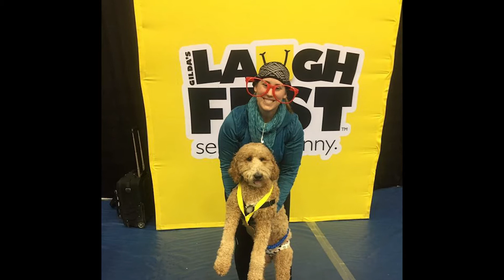Robin Barrett, 2018 Lee Ann Moss Volunteer of the Year Winner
Our 2018  Lee Ann Moss Service Award winner is Robin Barrett of Macatawa Bank. Robin has shared many hours supporting GROW clients, mentoring women business owners and helping them understand their business finances and financial literacy. We're thankful for all she does for our clients. Thank you & Congratulations, Robin!